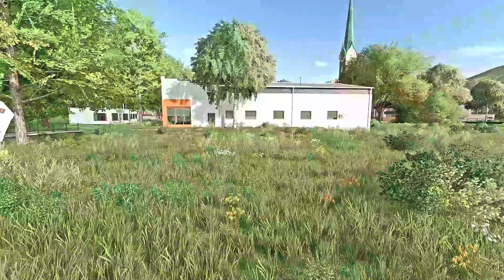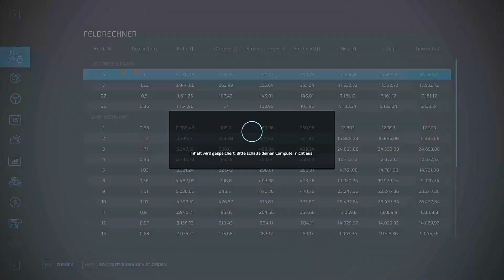LS22 Story Little Farmer Krebach#10 -Der letzte Lohnauftrag für dieses Jahr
In Krebach wird der letzte Auftrag abgeerntet.Danach sind die Gespräche in der BGA.

Für Kooperationen in der realen Landwirtschaft wie z.b Betriebsvorstellungen,Aufnahmen bei Feldarbeiten im Landwirtschafts Simulator, Map und Modvorstellungen vor der Veröffentlichung gerne eine Email an mich.

Cameras.
GoPro Hero 6
Panasonic Systemkamera DMC - G 81

System:High End Gamer PC
Betriebssystem: Windows
Systemkomponenten: AMD-CPU Nvidia-Grafik SSD
Mainboard: MSI MPG X570 Gaming Edge WiFi
Arbeitsspeicher: 32 GB
Festplattenkapazität: 2000 GB
Festplatte(n): 2 TB PCIe-SSD
Prozessormodell: AMD Ryzen 9 5900X
Prozessor-Kerne: 12 Kerne
Prozessorleistung: 3,7 GHz
Grafikchipsatz: NVIDIA GeForce RTX 3070 Ti mit 8 GB GDDR6 Grafikspeicher Wassergekühlt
Ausstattungsmerkmale
Gehäusebeleuchtung: WLAN Bluetooth
Kein optisches Laufwerk